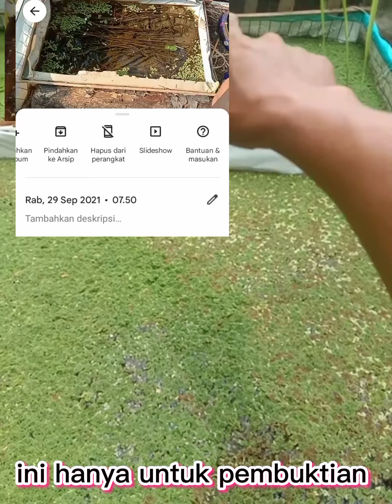cara dod bebek Angon hemat biaya, cara meracik pakan untuk anak bebek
hemat ,cara menambah protein . cqra menghemt pakan pakan berprotein tinggi NITRO BAKTER KANG ABDUL CARA MEMBUAT BIOPON LIPAT CARA MEMISAHKAN PUPA ,CARA PUPA MIGRASI, CARA MENGATASI BIOPON BECEK BSF KANG ABDUL , cara mengatasi bau amoniak ,trik jitu mendatangkan lalat bsf, # kulit pisang taruh semak semak cara meredam bau sampah organik#buah dan kotoran ayam ,cara mengatasi bau kolo kandang # NITRO BAKTER,PERMENTASI RABAL ,magot pakan Ayam,Ayam makan magot
,kulit pisang taruh semak semak,cara memancing lalat bsf, trik memberi makan ayam dengan magot ,biopon kolong kandang,bsf kolong kandang ayam , biopon terpal pakan ayam bebek angon habitat lalat bsf kulit pisang pakan magot mancing lalat liar kang abdul Dod doe#bsf carilah di tempat seperti ini lalat bsf melimpah ,magot , CARA MEMBUAT BIOPON TERPAL LIPAT,cara membuat biopon paling murah ,
apa media pemancingan lalat bsf,

dod doe ,magot migrasi , aamisahkn pupa dengan magot Vidio short ,. cara migrasi pupu, pupa migrasi
dod doe ,kulit pisang taruh semak semak,cara memancing lalat bsf, trik memberi makan ayam dng magot ,biopon kolong kandang,bsf kolong kandang ayam , biopon terpal pakan ayam bebek angon habitat lalat bsf kulit pisang pakan magot mancing lalat liar Dod doe#bsf carilah di tempat seperti ini lalat bsf melimpah ,magot , cara membuat biopon ,cara membuat biopon paling murah ,